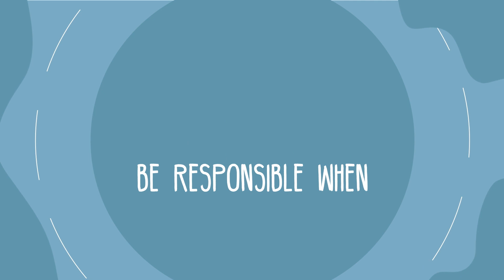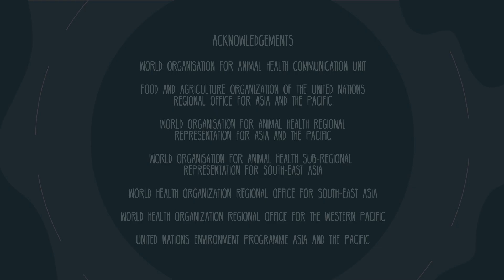Fighting Antimicrobial Resistance in Africa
Antimicrobial Resistance or AMR continues to pose a major threat to human development and to the fight against infectious diseases. It also endangers animal health and welfare, and food production, and severely impacts our economies and societies. An holistic approach must be used to mitigate AMR risks in Africa. Therefore, AMR governance is essential to promote sustainable actions that include proper institutional collaborations from public and private sectors to meet the dynamic societal demands in the continent. So join us in being part of the solution to Antimicrobial Resistance in Africa!